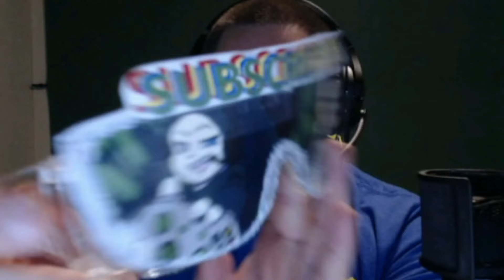🔴 Crossing the Fallout 76 Map WHILE BLINDFOLDED!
Patrick attempts to cross Appalachia while wearing a blindfold! Can he make it from Vault 76 to Vault 94 with the assistance of his Navigator (Michael) and his Guard (Justin)?